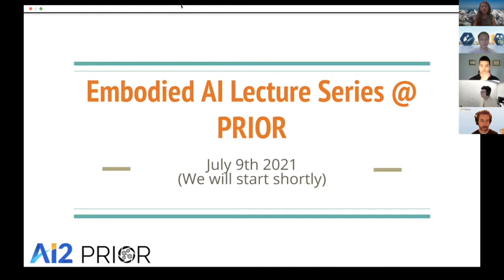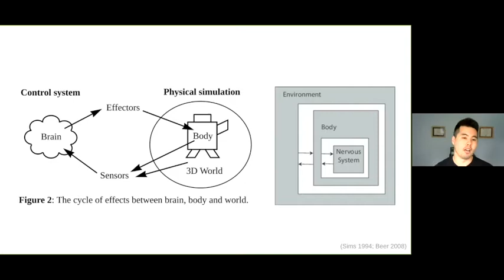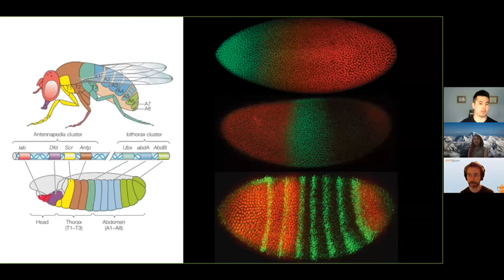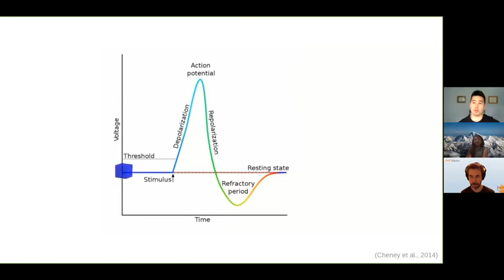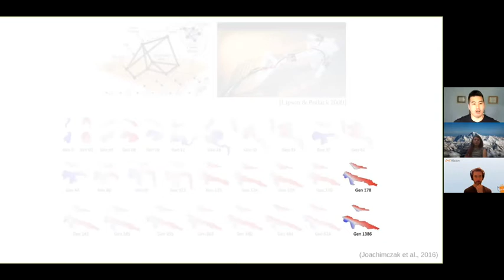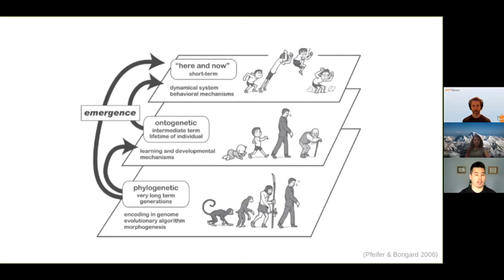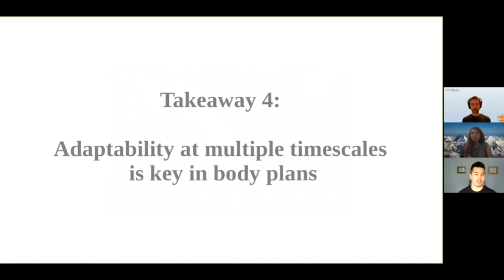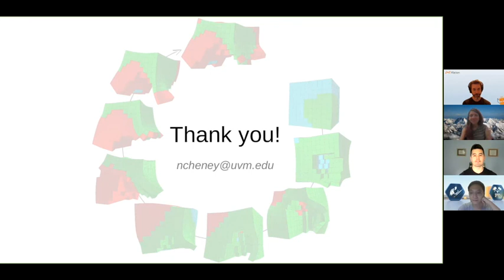Brain-Body Co-Optimization of Embodied Machines | Embodied AI Lecture Series at AI2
Embodied AI Lecture Series @ PRIOR
for the full list of our lectures

Title: Brain-Body Co-Optimization of Embodied Machines
Nick Cheney • University of Vermont • (7/9/21)

Abstract:
Embodied Cognition posits that the body of an agent is not only a vessel to contain the mind, but meaningfully influences the agent's brain and contributes to its intelligent behavior through morphological computation. In this talk, I'll introduce a system for studying the role of complex brains and bodies in soft robotics, demonstrate how this system may exhibit morphological computation, and describe a particular challenge that occurs when attempting to employ machine learning to optimize embodied machines and their behavior. I'll argue that simply considering and accounting for the co-dependencies suggested by embodied cognition can help us to overcome this challenge, and suggest that this approach may be helpful to the optimization of structure and function in machine learning domains outside of soft robotics.